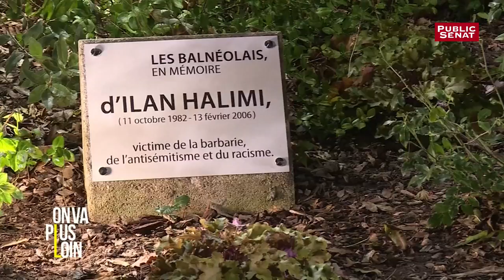Francis Szpiner – Entretien intégral - On Va Plus Loin (09/11/2017)